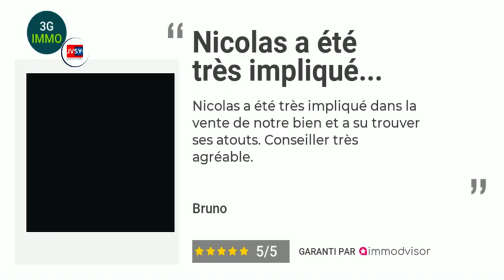👉🏻 FEEDBACK JVSY : Ton avis compte ! Merci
Je t'accompagne dans ton projet immobilier avec bienveillance, mon investissement est sincère !
Je connais l'euphorie et la joie de l'achat immobilier, j'en connais aussi son stress et sa pression.
J'espère qu'avec mon accompagnement, tu as pleinement profiter du positif et que je t'ai fait oublier le stress !

C'est une satisfaction de savoir que j'ai été à la hauteur de tes attentes. Un grand merci d'avoir partagé ton expérience au travers de ces quelques lignes. C'est ce qui me fait avancer, avec empathie et bonne humeur.

A bientôt pour de nouveaux projets ! JONQUIERES